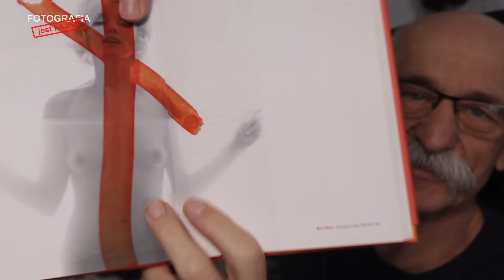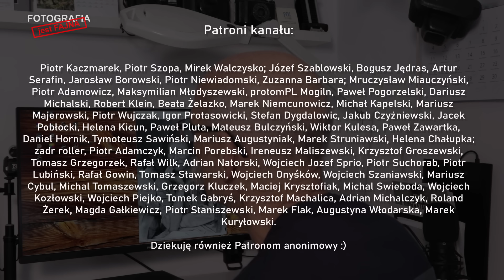🚩 Jedno zdjęcie - Fotografia jest Fajna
Wystarczy jedno zdjęcie by być sławnym,  . Zapraszam - Paweł Horąży - Fotografia jest Fajna.

Możesz zostać Patronem kanału:
🎞Kanał o fotografii analogowej - Fotografia Analogowa